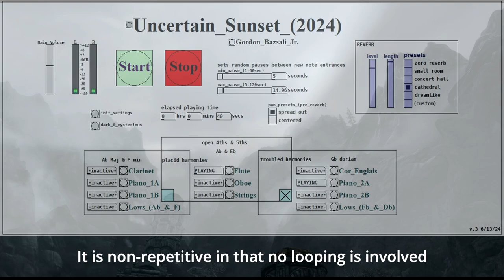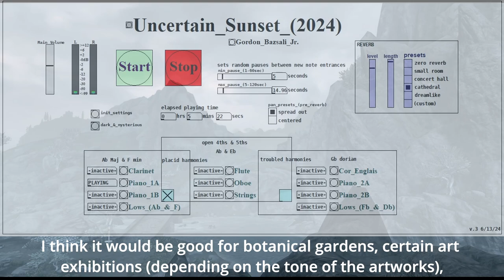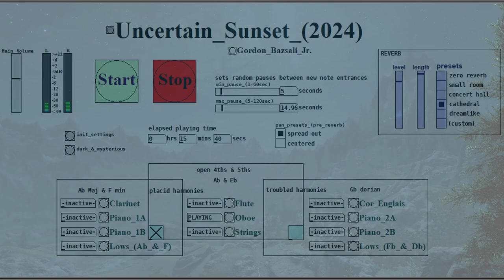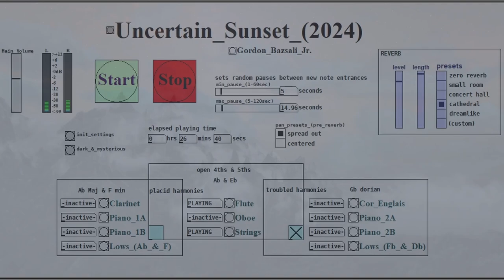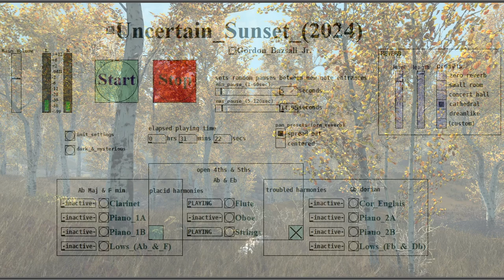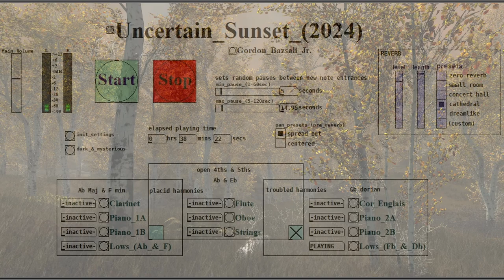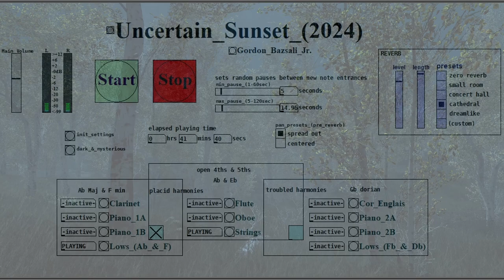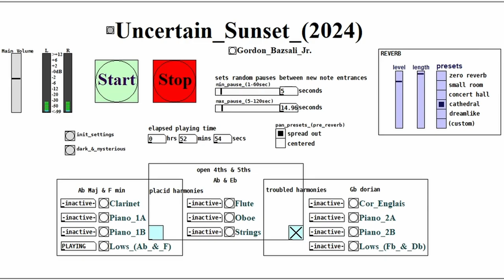Uncertain Sunset (2024)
generative music composition with annotated description;
backgrounds from Elder Scrolls V: Skyrim by Bethesda Games